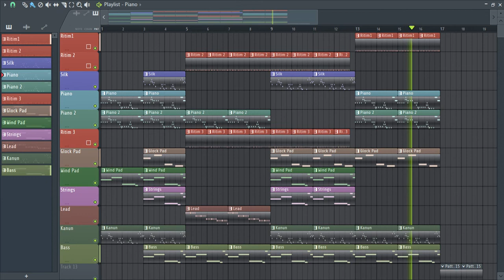Revoution Production - Unutamam Asla [Rap Beat Demo]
Beste Koray Ademoğlu
Düzenleme: Tuncay Altun
Takip Ediniz...